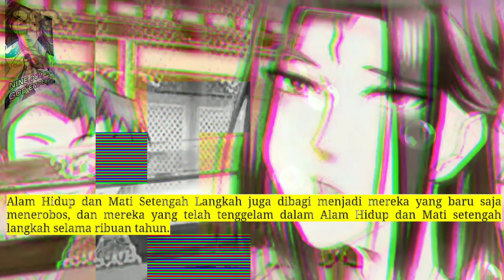Sembilan Domain Dewa kaisar season 287